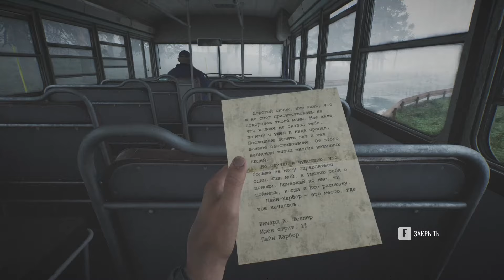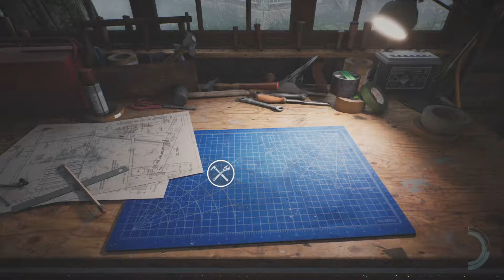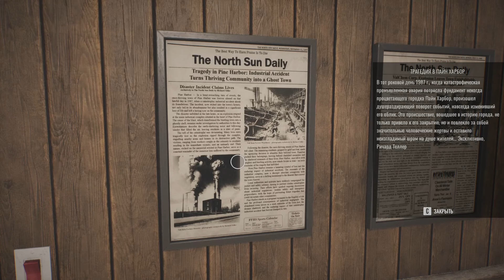Прохождение PINE HARBOR | ЧАСТЬ 1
Добро пожаловать в игру под названием Pine Harbor, Pine Harbor - это отдаленный город куда мне предстоит отправиться, так как мой отец отправил мне письмо с просьбой помочь ему разобраться что происходит в этом городке... Что же меня ждет в этом городе я даже и представить себе не мог...

Добро пожаловать на канал Джони Форса. Тут всегда интересно, делаю обзоры и первый взгляд, смешные летсплеи, и многое другое.